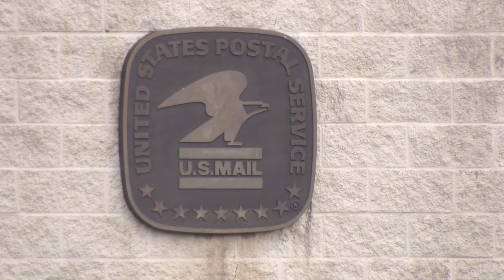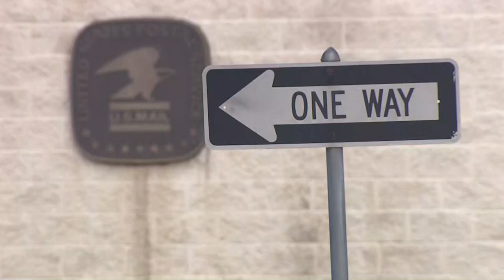North Texas officers catch mail theft suspects in the act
Lake Worth Police officers caught two major mail theft suspects in the act outside the main post office after months of operating in the DFW metroplex.